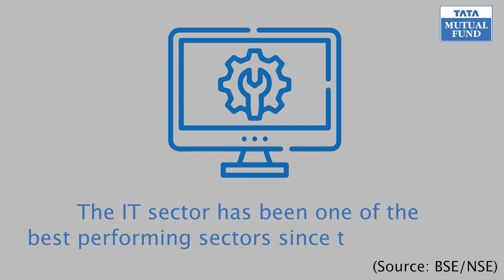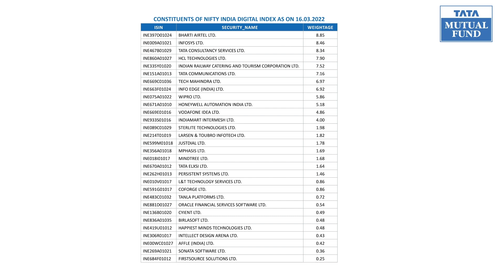Watch Meeta Shetty explain Tata Nifty India Digital ETF Fund of Fund. NFO opens on March 25, 2022.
Digital is a very interesting space, although it is still evolving, especially the platform companies. We believe this segment will see its own set of winners and losers but the winners here can be multi-year growth opportunities, and being asset-light models, these companies can also generate higher ROEs in the longer run. Through Nifty India Digital Index we aim to capture the growth of these digital companies.